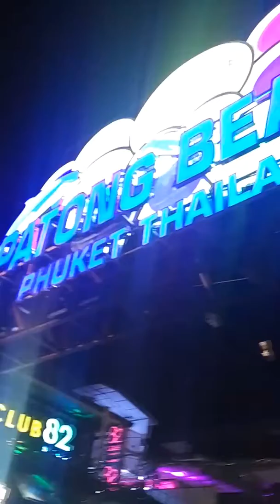SHOW IN BANGLA ROAD PATONG BEACH PHUKET THAILAND